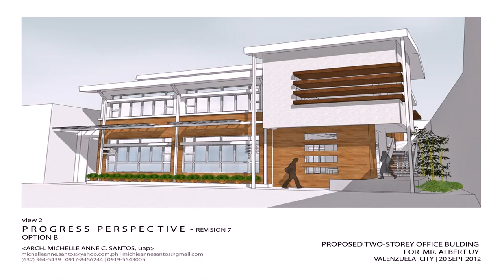Small House Design With Attic In The Philippines (see description) (see description)